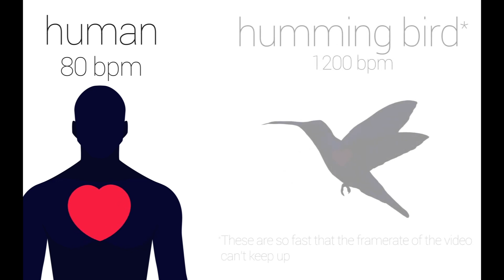Top 5 Fact about Bee Humming Bird | Fact About World's Smallest Bird | Animal World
Hello viewers,
Welcome to Animal World.
In this Video We are Going to talk about talk about World's Smallest Bird Bee Humming Bird.
Fact no #1 : An adult bee hummingbird rarely grows longer than 61 millimeters long
Fact no #2 : Bee hummingbirds beat their wings up to 80 times per second
Fact no #3 :  Bee hummingbirds are thought to have the 2nd fastest heartbeat of animals in the world
Fact no #4 : During the mating season the male bee hummingbirds make considerable changes
Fact no #5 : Copulation lasts for just a few seconds
bee huming bird
bumble bee humming bird